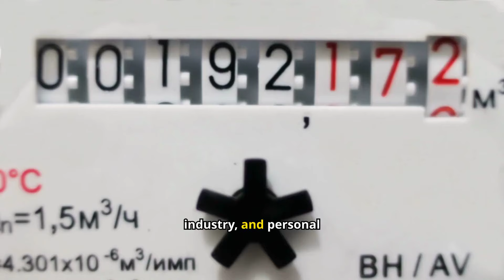What if the World Ran Out of Water?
What would happen if our planet suddenly ran out of water? In this video, we explore the potential consequences of a world without this essential resource. From the impact on daily life to the devastating effects on agriculture and wildlife, we examine how society would struggle to adapt. How would governments and communities respond? Would we see new technologies emerge to save us, or would life as we know it cease to exist? Join us as we dive into this critical “what if” scenario and uncover the true importance of every drop.